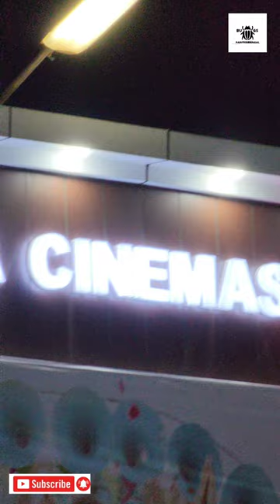Theatre Roast Series 7 | Srinivasa Cinemas | Bugsparithabangal | No Comments Simply Waste 😵